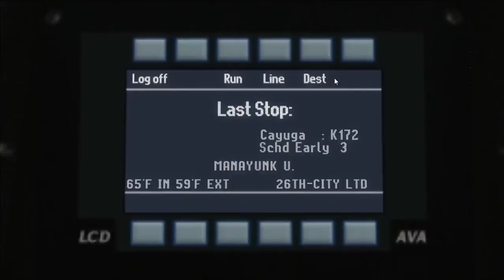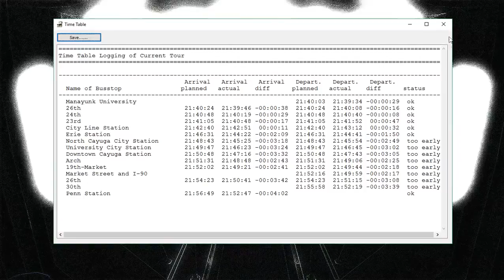Omsi 2 Cayuga USA Route 319 Express New Flyer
On route 319 from Manayunk University to Penn Station